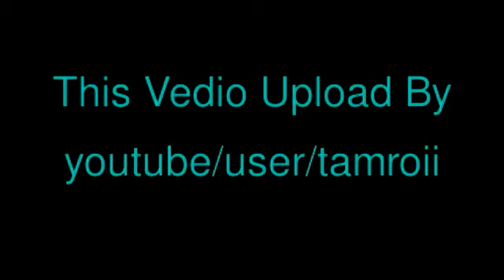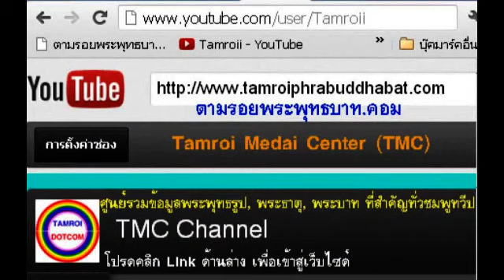เรื่องเล่าเช้านี้ 20-9-55 บันเทิง -TMC-5/5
ตามรอยพระพุทธบาท.คอม Tamroi Media Center (TMC)